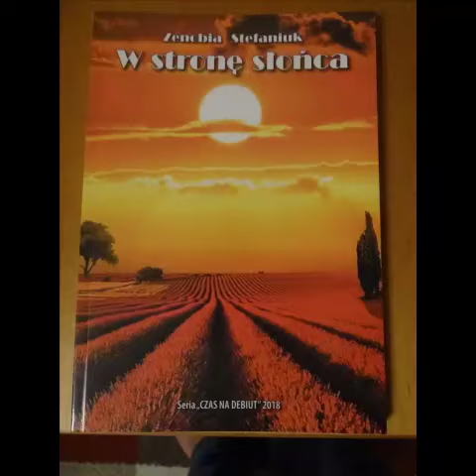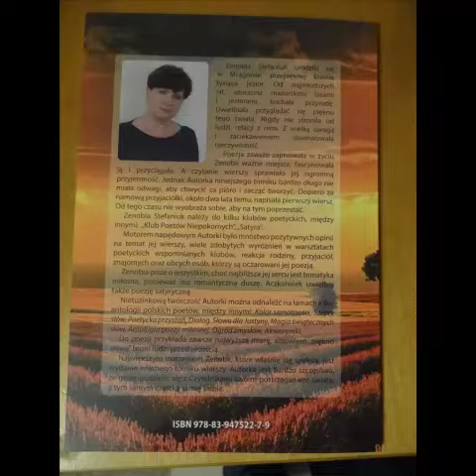Zenobia Stefaniuk "Dziękuję" Czyta: Bogdan Dmowski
Zdjecie z archiwum autorki.Ilustracja muzyczna: Agnieszka Truszczyńska  Piano "Obok mnie" z albumu OBOK MNIE
"W strone słońca" Wydawca : Andrzej Krzysztof Malesa  seria:"CZAS NA DEBIUTY'2018 ISBN 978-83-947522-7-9